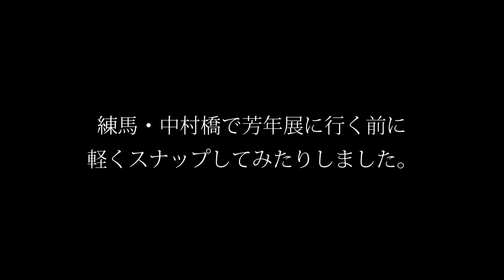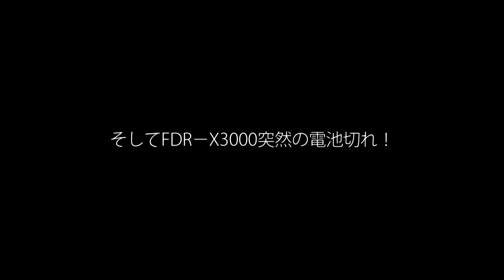中村橋で無印α7+貧プラスナップしてから芳年展を見に行って所感表明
タイトルで語り尽くしてしまいました。

この動画撮影で使っているアクションカム
Sony FDR-X3000

音声を録っているレコーダー・Zoom H1n

マイク・Sony ECM-PC60（ピンマイクとして使用）

リストストラップ
Op/Tech DSLRリストストラップ

リアル世界でのワークショップ参加はこちらから

物販ページ、添削権を売ったりしているのでご覧あれ～

ブログをまたBloggerに戻しました。Youtube動画と連動して写真をアップするのでちょいちょい見てやってくださいね～